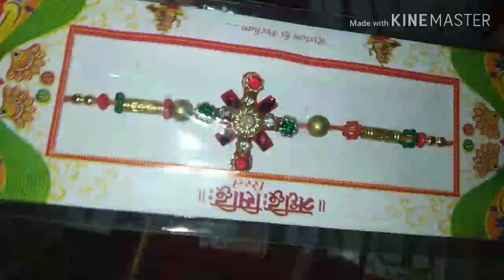सूजी इडली बनाने की विधि । Raksha Bandhan special vlog | suji idli recipe in hindi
रक्षाबंधन का इंतजार हर बहन करती है रक्षाबंधन का त्यौहार भाई और बहन के बीच प्यार का प्रतीक है बहन भाई के हाथ में राखी बांधते वक्त यही प्रार्थना करती है कि हे भगवान मेरे भाई को किसी की बुरी नजर ना लगे तो फ्रेंड्स बस इसीलिए मैंने यह वीडियो बनाया है कि मैंने किस तरफ से रक्षाबंधन का त्यौहार अपने भाई अपनी बहन और अपने पूरे फैमिली के साथ में मनाया और कुछ रेसिपी भी शेयर करने की कोशिश की लेकिन बहुत ही बिजी दिन होने के कारण बहुत सी रेसिपी में नहीं दिखा पाई अगर आपको कोई भी रेसिपी के बारे में पूछना हो तो आप कमेंट करके पूछ सकते हैं अगर वीडियो आपको पसंद आए तो लाइक शेयर सब्सक्राइब करना बिल्कुल ना भूलें